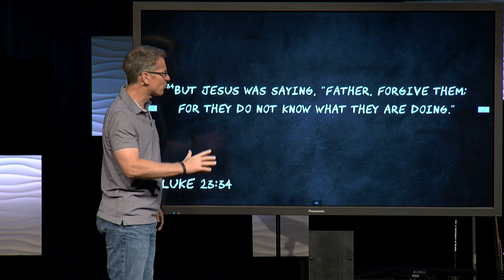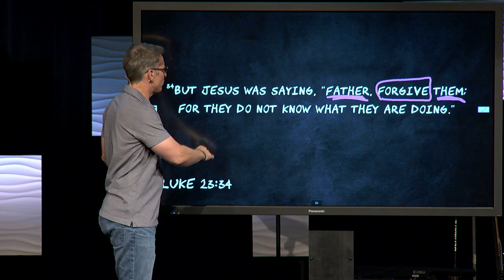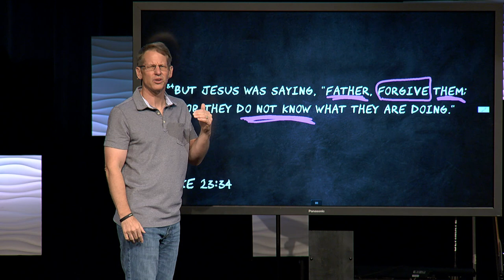Chalk Talk | Ep10 | Luke 23:34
Ross shares his thoughts on Luke 23:34